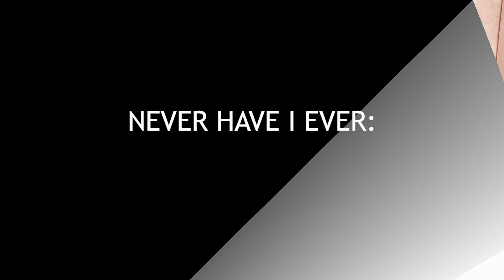Never Have I Ever: Embarrassing Edition (Ft. Hannah Bronfman)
"Oh, I'm gonna read you like a book!"

MUSIC

STILLS
/BuzzMoji

Tea Pouring Close up
Mekanikko/Getty Images

EXTERNAL CREDITS
Hannah Bronfman